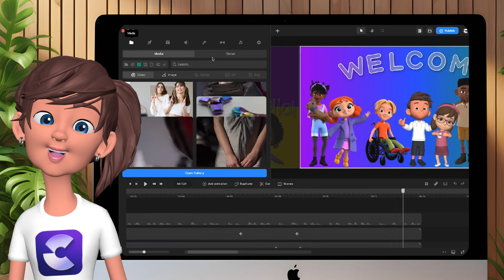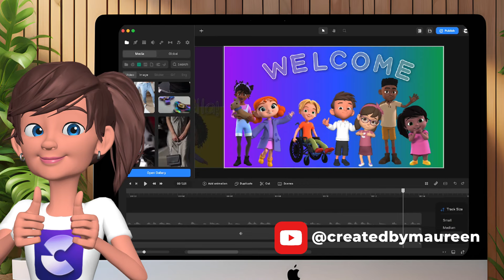Tips & Tricks for the Canvas and Timeline (CreateStudio Quick Tips)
View images larger? Smaller tracks on timeline? I went 9 seconds too long, but think you'll find it helpful :)

Have CS and interested in the All Access Pass?

The first product provides life-time access to the app.
There are some additional OPTIONAL purchase options that are not required to use CS3 and create amazing videos!
All Access Pass (AAP) will provide you to everything (all characters, templates and scenes, etc).
The Platinum Package will provide access to a particular batch of additional characters, templates/scenes, etc. You can choose to purchase, or defer.
There is a 30-day guarantee. But if you choose not to purchase at this time, they would be available later by contacting support.